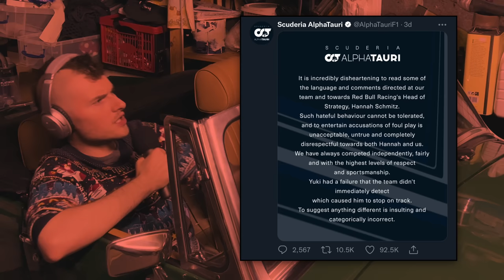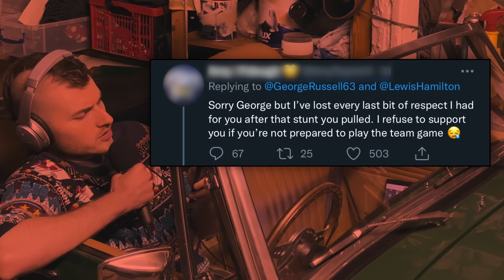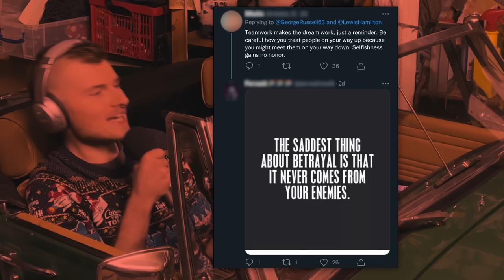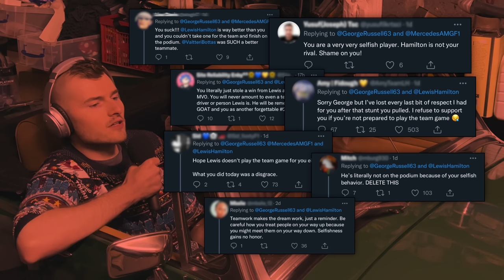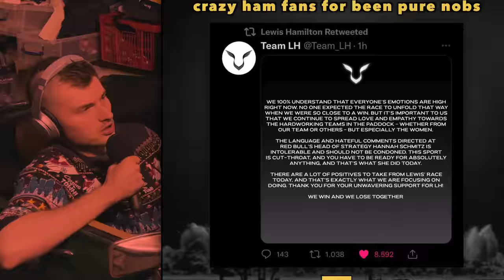Rage Against the Grand Prix - Zandvoort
Chandler R.
Jake Poulton
Esteban Chapa
Samuel Spencer
Alec Laberge
Charlie Taylor
felicityc
Dribz
Jay Dixon
Tom Putnam
Phillip Binns
PhD Dan
Richard Thompson
Sean Radziowsky
Ethan Hull
runme0ver
Vinci di Caprio
Muntadher AlZayer
Gino D’Acampo
Daniel White
Masatan
Mitchell Moore
Daniel Retardo
Mike Hammond
victor keane
Ruben Smith
Darcy Pritchard
Neos
Jakub Wąsik
Joe Norman
Chris Hannam
dddkey
Amber Ross
Ashley Horobin
Erin Campbell
Cieran Kinsella
Michael Kislansky
Bram van Dijl
Jake
Jake Radermacher
Wayne Bolas
Jorge Garcia Rocha
lars
Anthony
Uzume
supersin
Des Swan
Daniel Barnes
sean
Sam Trimnell
Zach Mckenzie
Trevor Emerick
Krok
Zero
Fabiana Cecin
Ellen Goldfinger
Cole Ramsey
Steven Rowlandson
Michael Woodward
John Rowlandson
Ryan Fourie
Jaidyn Pollard
John Harbison
Howard
den
Alex
Jarrett Stone
Eric Stokes
Jannis
DeVries' Stiffy
George Ivanov
iambreed
Nathan Middleton
Galvanized One
porkchop
R K
P bell
Tim Bamber
Brodie
Methux
Nikola Grigorov
GinnyTonix
boggeddown
brandon matthews
Kenneth
Halvor Teigland
Lucas Lundin
Callan H
MrDatel
Martijn Snijkers
Beees
Jordyn
Niko Lubbe
Matthew Christensen
Karl Wells
Ends
Ioan Berci
Martin Hoski
Steven Whitney
Bernard Phillips
Colt Alabama
felicity ♡
Flo R
Lodewijk Duymaer van Twist
Korenburg
Milka3105
Eli Kloft
Jeff Parent

_ everybody get your tin foil hats out